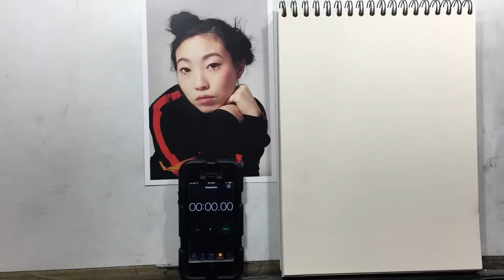Drawing Akwafina in graphite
I did this quick sketch of @awkwafina earlier in the year (and actually ended up doing a more finished version of it cause I liked the pose so much.  You can see it on my instagram